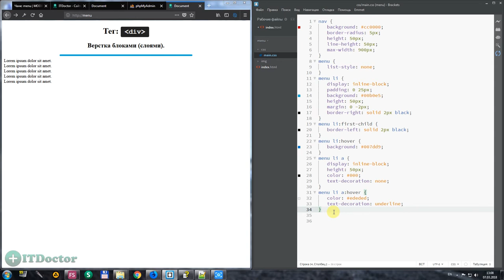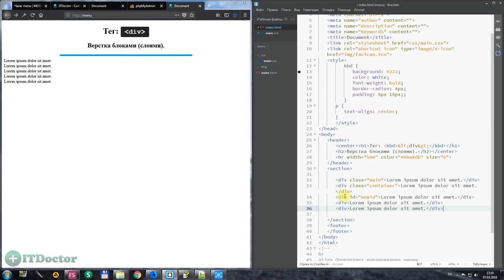#38 Слои или блоки тег DIV в HTML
Слои или блоки тег DIV в HTML. В этом видео уроке я расскажу вам про тег DIV. Слои или блоки (тег DIV) нужны для блочной верстки с помощью CSS. В HTML с помощью тега DIV можно создавать блоки с содержимым, а на CSS позиционировать эти блоки. Блочная верстка тегом DIV на примере в 42 уроке.